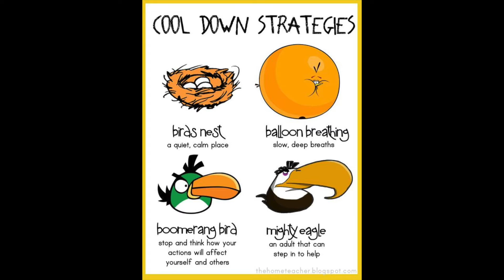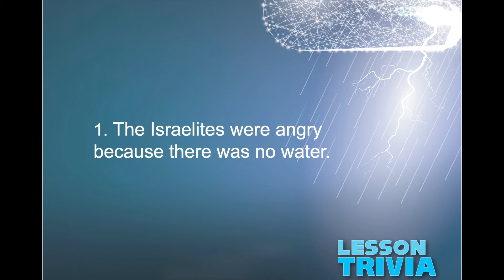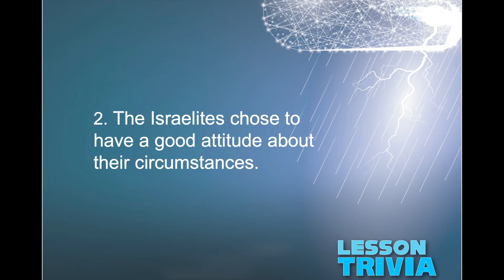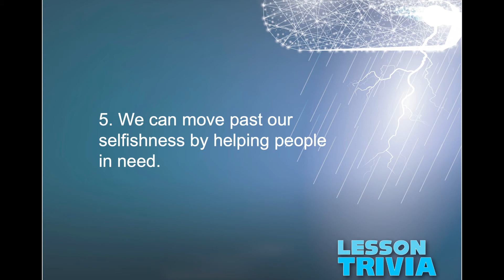Waters Kids Weekend Service: All The Feels Pt. 2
Church for the whole family! You can watch Adult, PreK, Kids, and Youth Services Online!

“Share a need/meet a need” on our Waters Church Bulletin Board